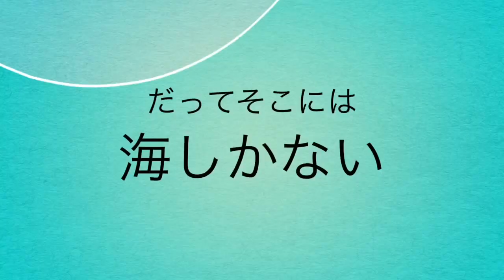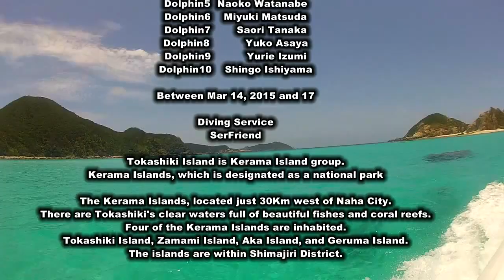SCUBA CAM: Mar 2015 Tokashiki Isd. Seafriend：An Island Story.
沖縄の慶良間諸島。那覇から高速船で３５分で行ける渡嘉敷島。そこには海の楽園があります。2～3月、慶良間はザトウクジラがやってきます。
この時期のコンディションは、水温２２℃／気温２６℃／ジャグジー３９℃！
水中でクジラの声を聞きながらダイビングできますよ～。